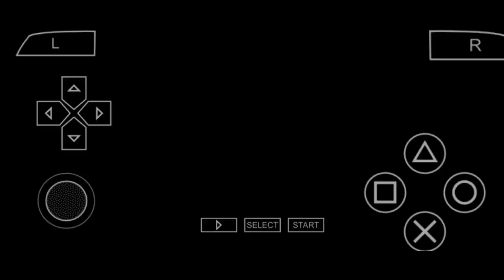Berubah Wujud Alien - Ben 10 Protector Of Earth #1